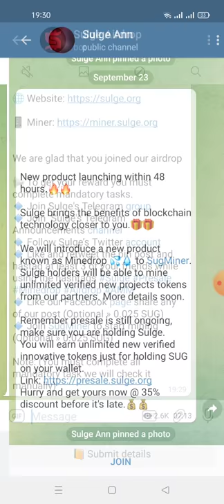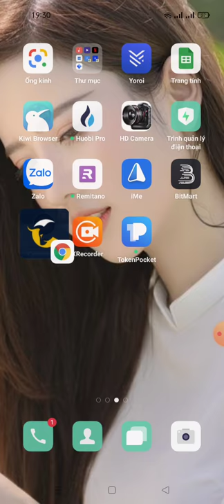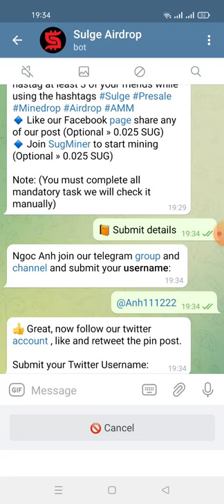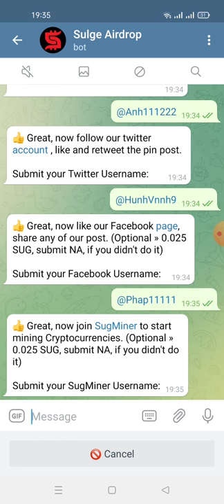hướng dẫn nhận 2 SUG -Sulge_airdropbot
Link ĐK
👤 User: Ngoc Anh

🎁 You've received 2 SUG for completing airdrop tasks and 0 SUG from referrals.

👥 Referrals: 0

Get 0.025 SUG for each valid referral.

Airdrop will end on 16th October and distribution is on 7th December.